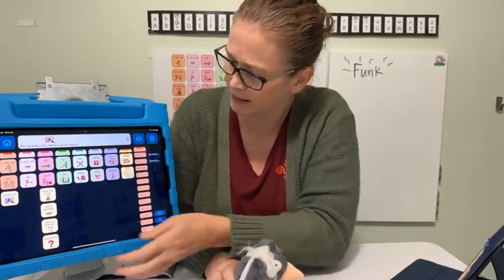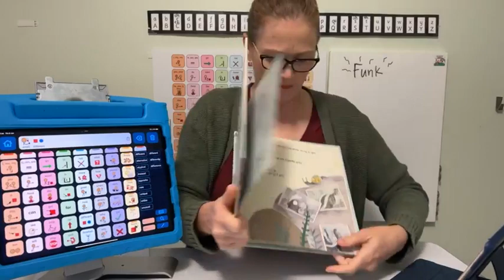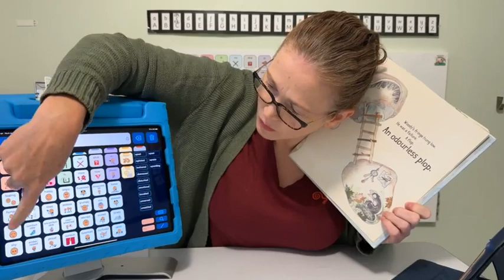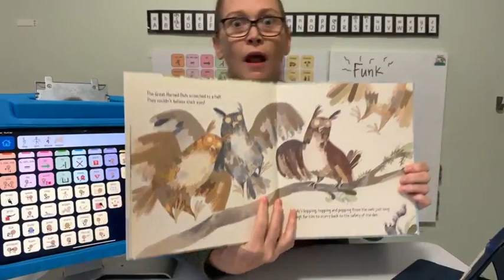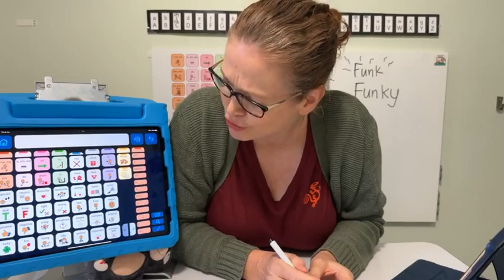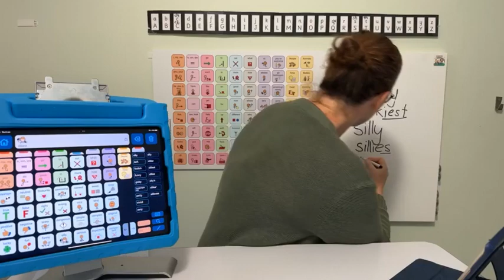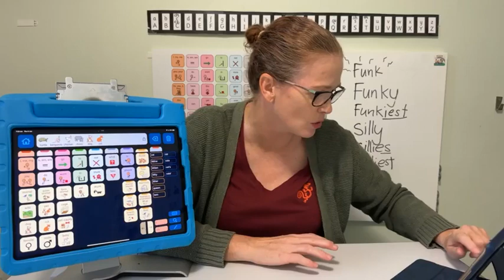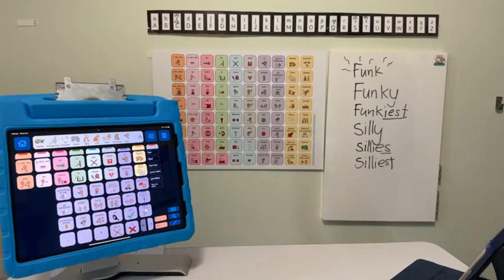AAC, literacy, and fun: The Skunk with no funk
In this Facebook live, Amanda reads The Skunk with No Funk by Rebecca Young. The session includes AAC modelling, adding word endings and talking about favorite animals! Amanda models on Proloquo.

This is a Facebook live video recorded in June 2023.

Proloquo is a new, groundbreaking AAC app designed for nonspeaking children and adults learning language through AAC.

Learn more about our next generation AAC solution as seen in this video